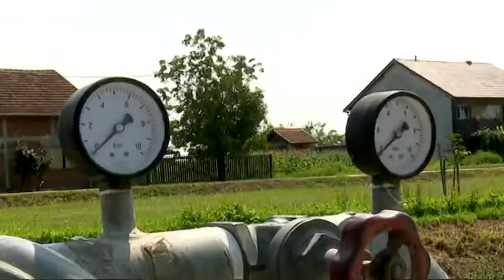SBtv Vijesti - Krastavci iz Starog Slatnika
Sezona je kiselih krastavaca. Fraza je to koju često u ljetnim mjesecima koristimo u novinarskoj branši, no na poljoprivrednim površinama obitelji Čuljak i Lovinčić u Starom Slatiniku počinje berba upravo ove povrtne kulture. Rekordna turistička sezona dobro se odrazila i na otkupnu cijenu ovog povrća kojom su proizvođači uglavnom zadovoljni...